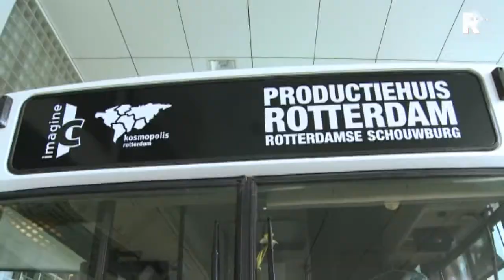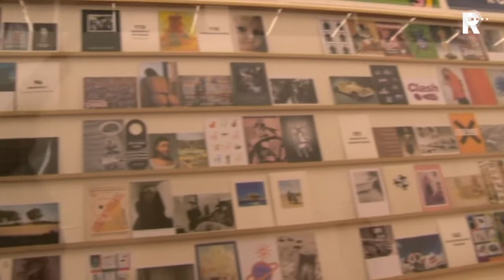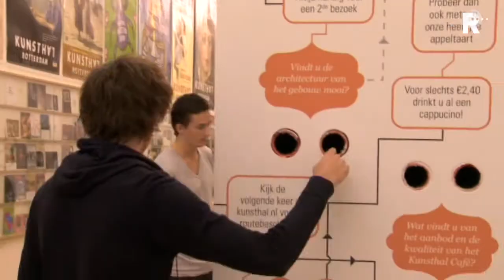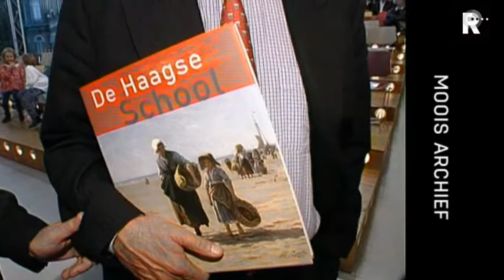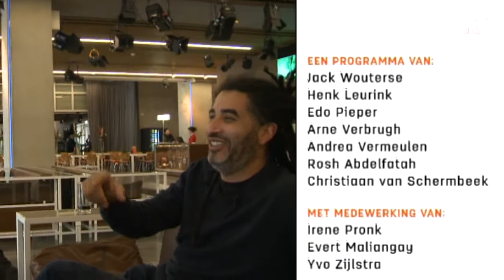Moois - aflevering 11